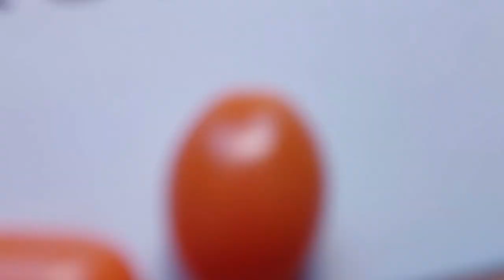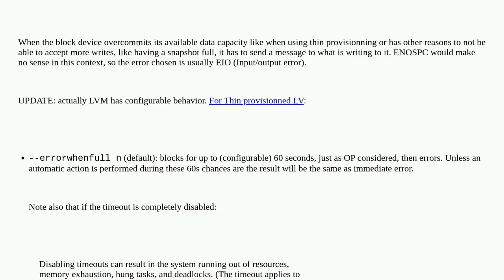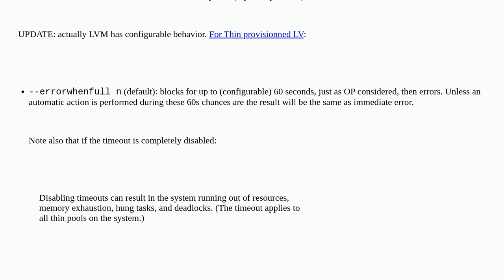Unix: How does EXT4 handle sudden lack of space in the underlying storage?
How does EXT4 handle sudden lack of space in the underlying storage?

A special thanks goes out to the community

  linux filesystems block-device ext4 device-mapper